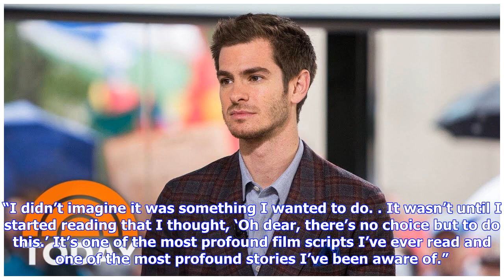Breaking News | Andrew garfield left confused while filming under the silver lake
Andrew garfield left confused while filming under the silver lake

Andrew Garfield often found himself wondering what on earth was going on while making his upcoming m...